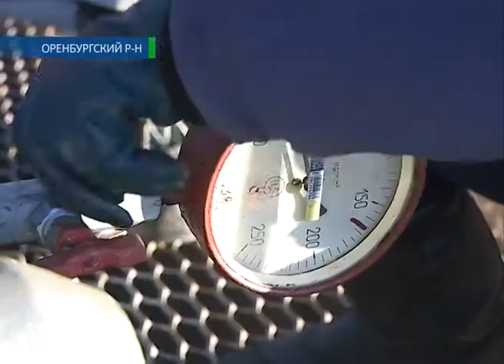Добывать газ по новому 18 11 14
Добывать газ по-новому. Под Оренбургом началось обустройство специального опытного полигона для добычи запасов голубого топлива. И в эти дни на экспериментальной 178-й скважине газовки готовят к запуску новое мощное оборудование для освоения так называемых «обводненных» скважин. В чем заключается сложность современной добычи газа на давно открытых месторождениях, смотрите далее.